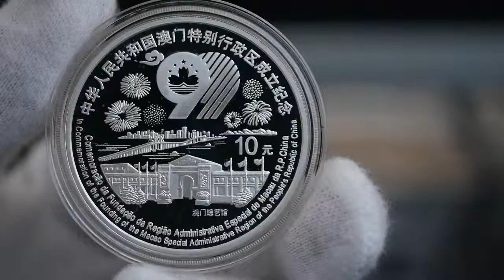1999 澳門回歸1oz銀幣 (第三組)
China Silver Coins